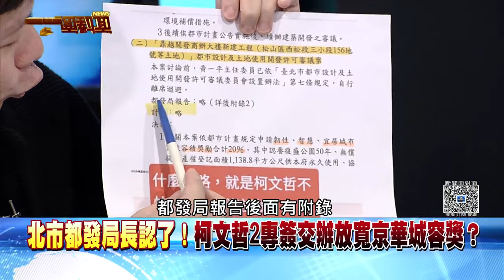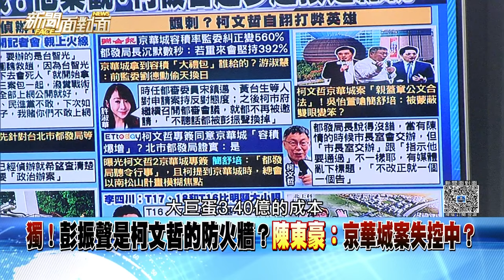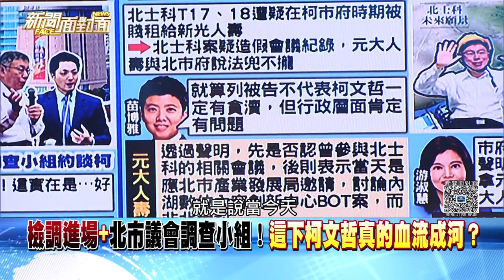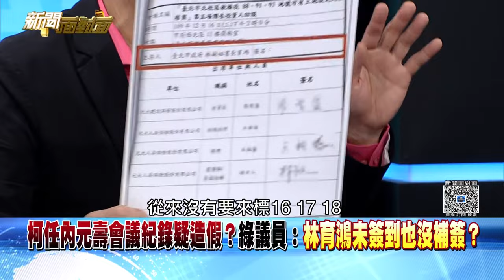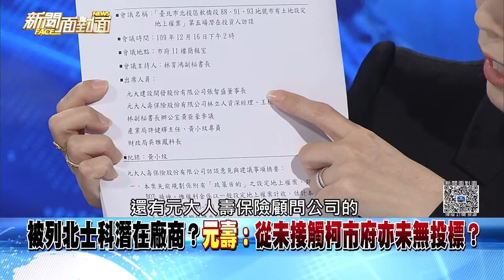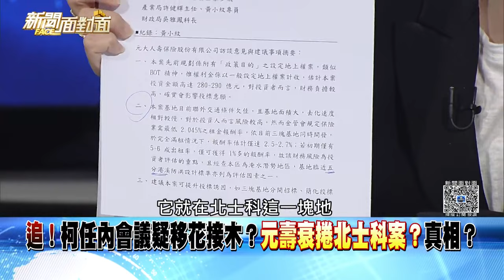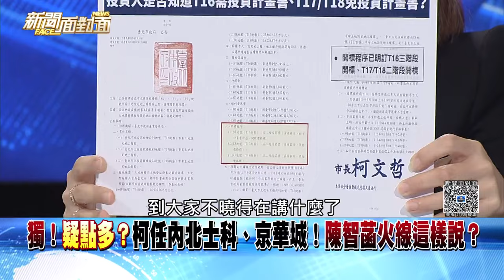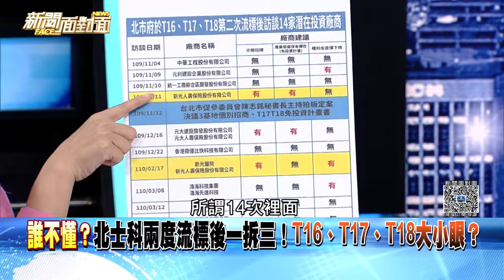《阿北列他字案被告！黃國昌笑呵呵？密謀篡位？》【2024.05.04『新聞面對面』週末精選】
阿北列他字案被告！
黃國昌笑呵呵？密謀篡位？

來賓：
林俊憲 鍾小平 游淑慧 李柏毅 苗博雅
陳智菡 尚毅夫 陳東豪 邱明玉 黃揚明

下載【年代電視】APP：
iOS平台：